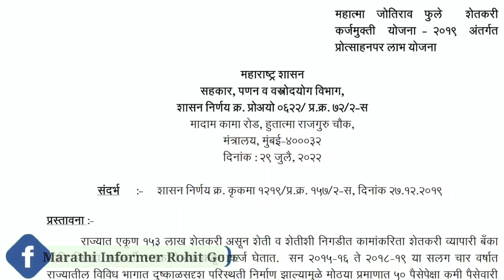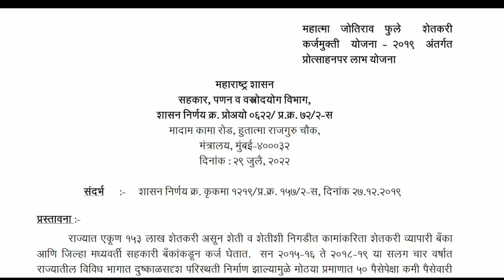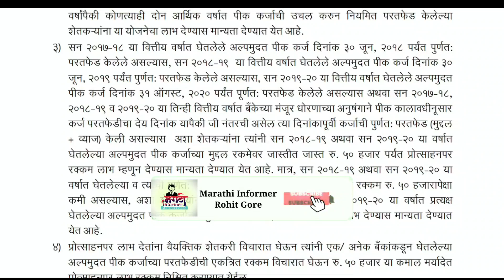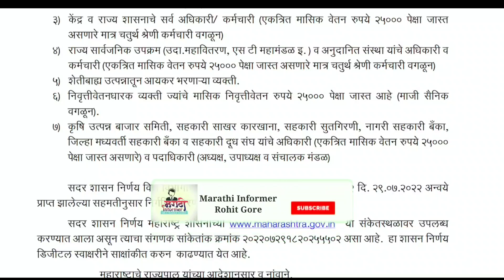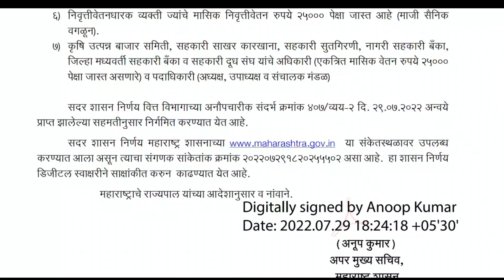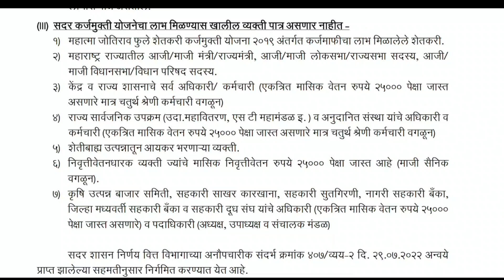५० हजार अनुदान योजना फक्त हेच शेतकरी पात्र | 50 hajar anudan konala kadhi milnar | 50000 anudan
५० हजार अनुदान योजना फक्त हेच शेतकरी पात्र | 50 hajar anudan konala kadhi milnar | 50000 anudan
५० हजार अनुदान योजना कोण पात्र/अपात्र

This video contain information about :
50 hajar anudan kadhi yenar,
50 hajar anudan yojana,
50 hajar anudan list,
50 hajar anudan,
50 hajar anudan news,
50 hajar protsahan anudan,
५० हजार अनुदान कधी,
५० हजार अनुदान कधी मिळणार,
५० हजार प्रोत्साहन अनुदान कधी येणार,
५० हजार अनुदान कधी भेटणार,
५० हजार अनुदान कधी येणार,
५० हजार रु अनुदान
50000 anudan kadhi yenar,
50000 anudan yojana,
50000 anudan list,
50000 anudan,
50000 anudan news,
50000 protsahan anudan,
५०००० अनुदान कधी,
५०००० अनुदान कधी मिळणार,
५०००० प्रोत्साहन अनुदान कधी येणार,
५०००० अनुदान कधी भेटणार,
५०००० अनुदान कधी येणार,
५०००० रु अनुदान,
shetkari anudan 2022,
shetkari anudan yojana 2022,
shetkari anudan yojana 2022 maharashtra,
shetkari anudan yojana news,
50000 shetkari anudan,
50000 shetkari anudan yojana,
eknath shinde shetkari anudan,
maharashtra shetkari anudan,
शेतकरी अनुदान योजना,
50000 anudan yojana maharashtra
शेतकरी अनुदान योजना २०२२,
50000 protchahan anudan,
50 hajar anudan,
niyamit karjfed anudan yojana,